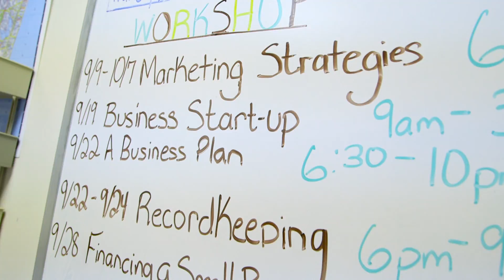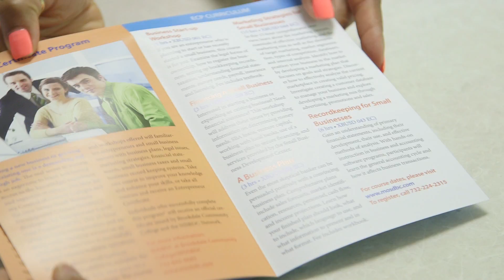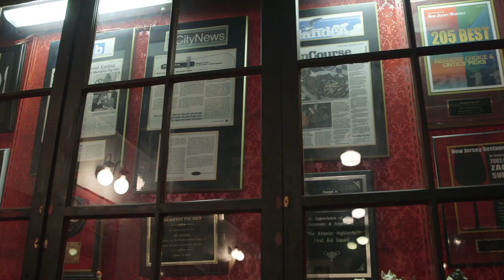SBDC Memphis Pigout